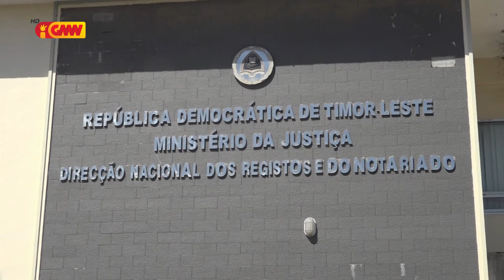Governu prepara ekipamentu hodi fasilita komunidade Timor-oan atu trata dokumentu iha Reinu Unidu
Governu prepara ona ekipamentu hodi fasilita komunidade Timor oan sira iha Reinu Unidu atu trata dokumentu nasional